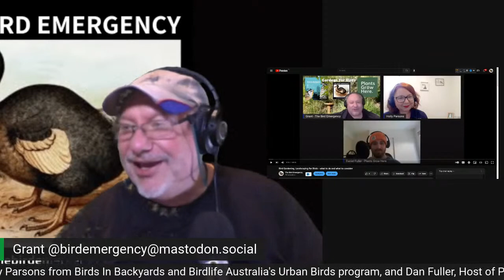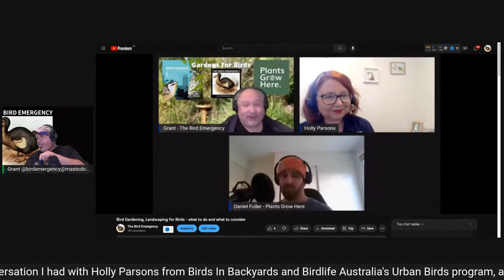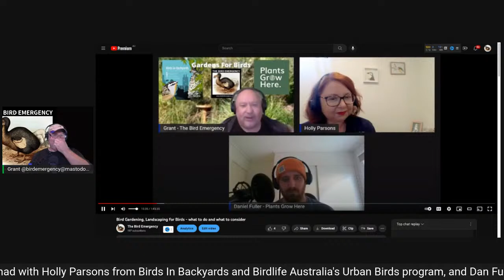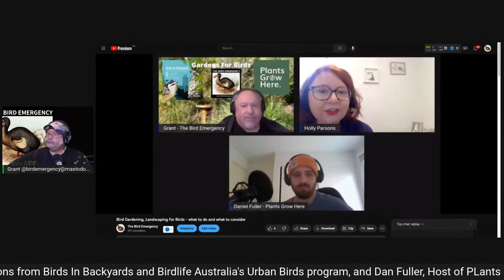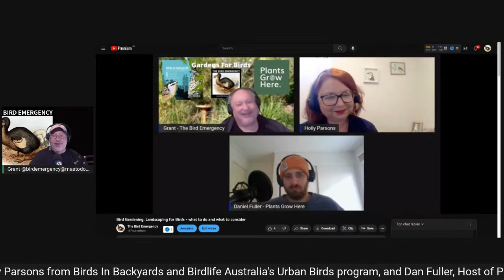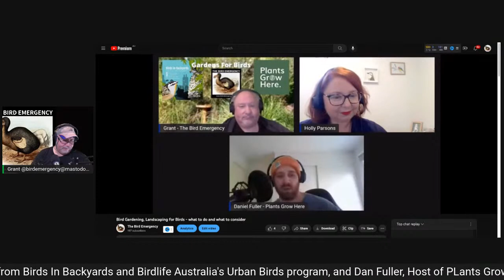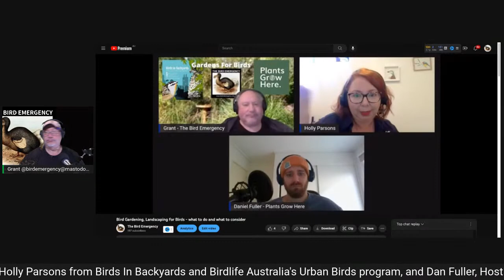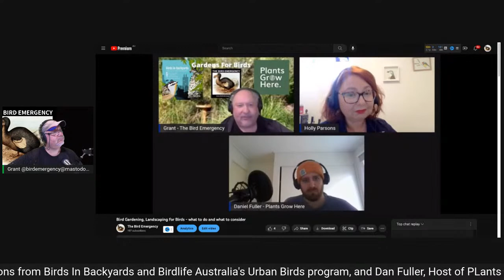New Years Eve - Habitat Gardening Interactive Replay with Grant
In this replay episode, Grant is joined by Dr Holly Parsons, Manager of the Urban Birds program at Birdlife Australia & Birds In Backyards, and Dan Fuller, host of the Plants Grow Here podcast to discuss the things that you need to consider when designing a garden for birds and wildlife.

Grant will be live, commenting, answering questions and providing updates, and just hanging out in the chat and the comments! Please join in before you get into party mode!